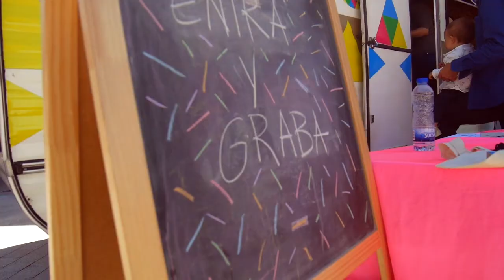La COSA en Plaza Sonora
El Centro Organizado de Sonido Ambulante, La COSA del colectivo Chico-Trópico, estuvo grabando durante 8 horas a quien se acercó por la caravana. Eso fue el  15 de mayo de 2018, San Isidro, en el festival Plaza Sonora en Matadero Madrid
Video editado con música grabada en la caravana-estudio de grabación. Los temas son en orden de aparición:
1- Indios y Banqueros + Young Forest, versión de 'This train is bound for glory'
2- La perfeta Moment. 'Picnic en el cementerio'.
3- The Birra's Terror, 'Ramones'
4- The Sexy Sweaty Greasy Shakes, 'Cosmic Beats for Tight Jeans'